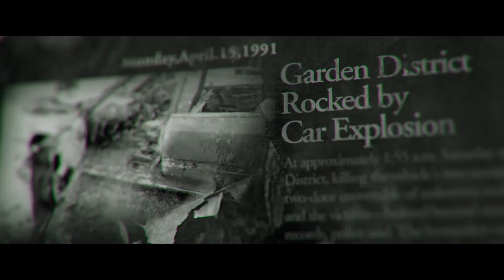THE PRINCE Official Extended Trailer (2014) - Jason Patric, Bruce Willis, John Cusack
-SUMMARY: Bruce Willis, John Cusack and Jason Patric face off in this action-packed thriller. A retired assassin is drawn back into the life he gave up when his daughter is kidnapped. To rescue her, he must confront his former rival.